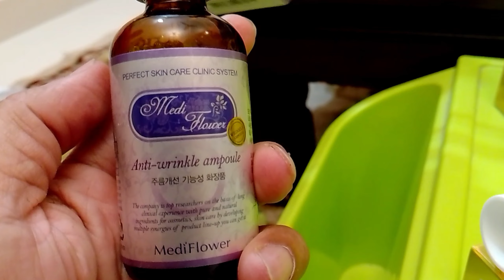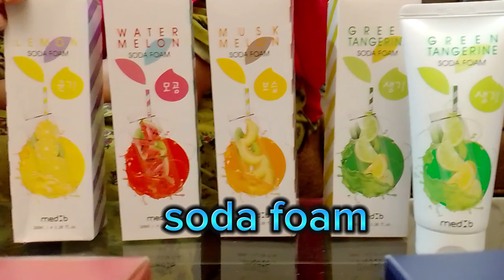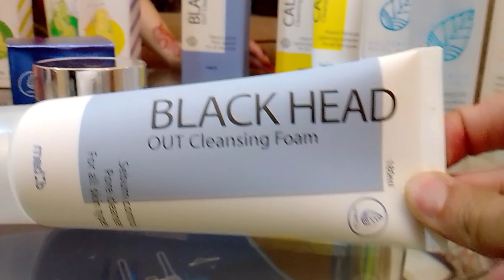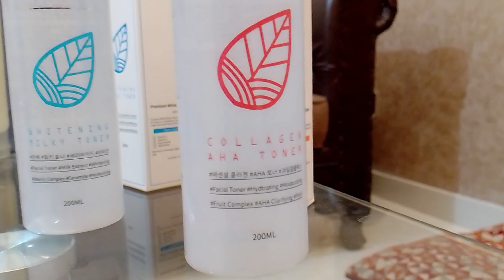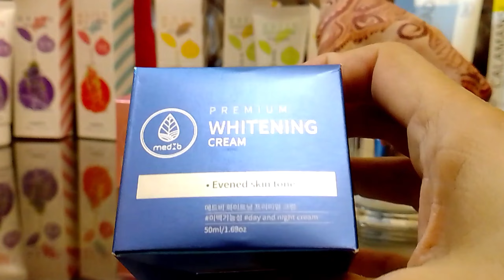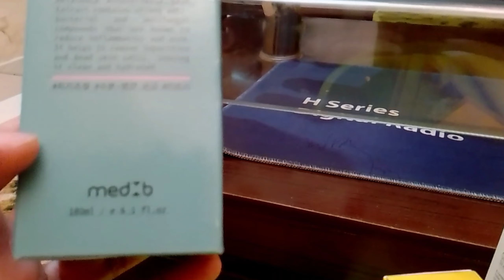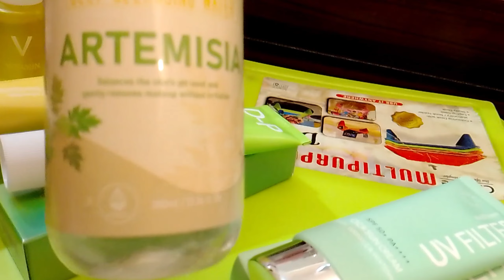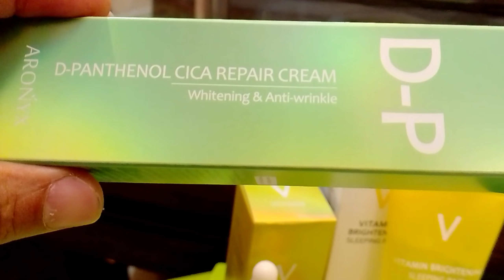Korean beauty | K beauty Products | Korean beauty skincare ✨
🌟 Dive into the world of Korean skincare with me as I explore a treasure trove of beauty products handpicked by a professional dealer! From cult classics to hidden gems, this vlog is your ultimate guide to achieving radiant, flawless skin. Join us as we uncover the secrets behind Korea's skincare obsession, and discover the must-have products for every step of your routine. Get ready to indulge in expert recommendations, insider tips, and the latest trends straight from the heart of Korean beauty culture. Don't miss out on this journey to glowing skin!" 🌸💫

1. k-beauty
2. kbeauty skincare
3. kbeauty products
4. kbeauty Pakistan
5. Korean beauty products
6. Korean beauty products in Pakistan
7. glass skin
8. glass skin cream
9. glass skin beauty
10. anti aging serum
11. anti aging cream
12. whitening serum
13. whitening cream

Whatsapp No for advice and product guidance: 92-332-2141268